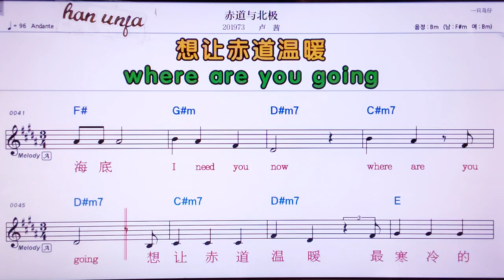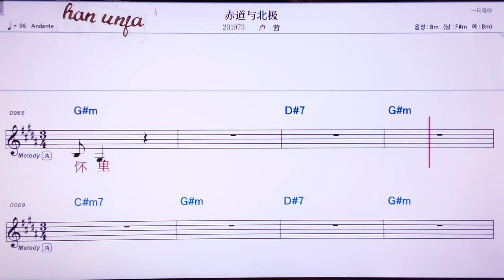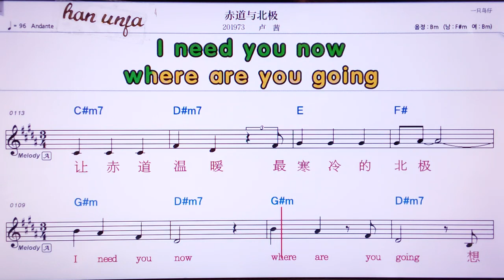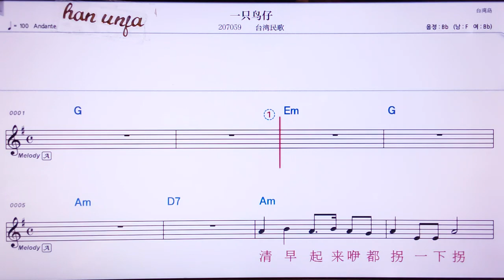💖츠따오뻬이차/루치앤 👍MR,유투브 노래방, 가라오케, 악보, 코드, 가사 ,Karaoke,반주